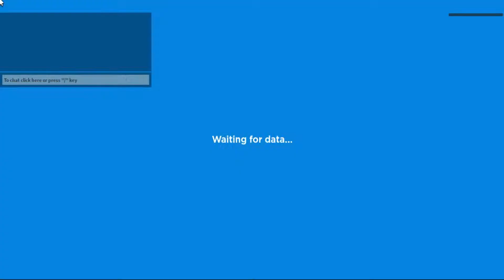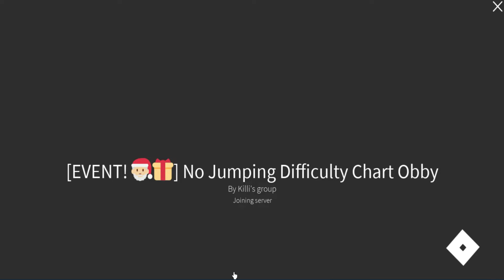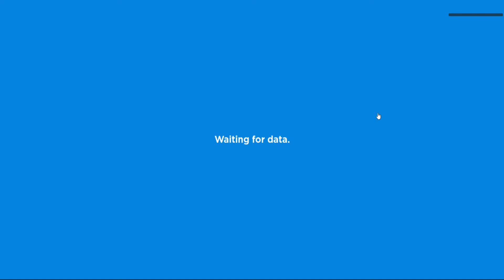Roblox [EVENT! 🎅🎁 ] No Jumping Difficulty Chart Obby - Havson Games | HavsonJedi & HavsonNerf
Roblox vlog# 239 featuring [EVENT! 🎅🎁 ] No Jumping Difficulty Chart Obby
Havson game vlog# 264
Roblox ID 🎮: HavsonJedi & HavsonNerf